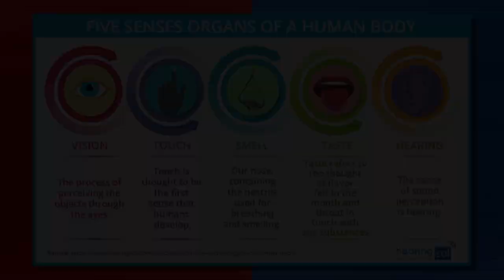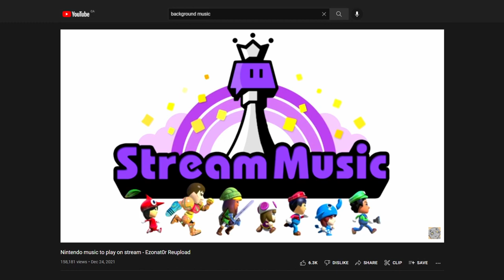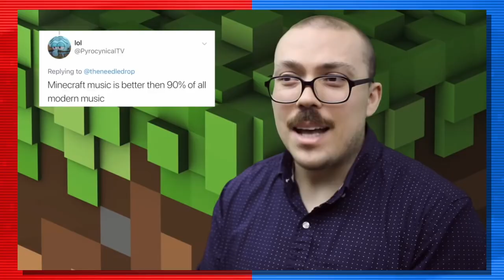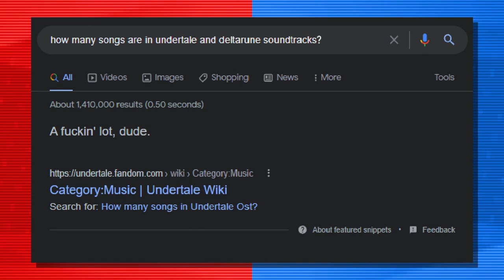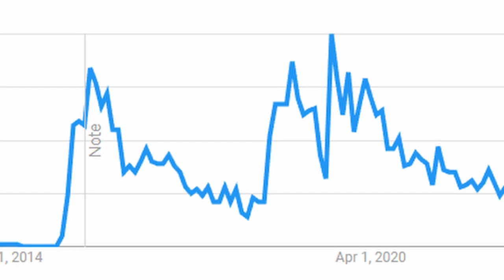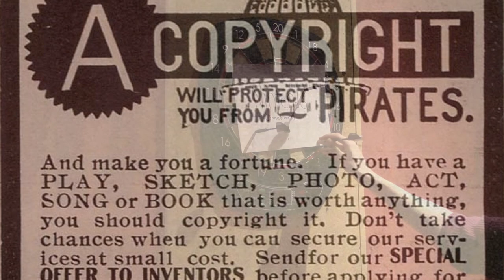The Importance Of Music In Video Games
Video that took way too much procrastinating to make but about a subject I really care about! If for some ungodly reason you recognize this title it's because I tried making a video about this in 2020. That video shall never see the light of day again and will say unlisted until the day I die.

Animal Crossing City Folk - 4PM
Animal Crossing New Leaf - 12AM
Animal Crossing New Horizons - Title Theme
Polygon Piano - Title Theme (From Animal Crossing)
Super Mario World - Donut Plains
Super Mario 64 - File Select
Donkey Kong Country - Aquatic Ambience
Super Mario 64 - Dire, Dire Docks
Super Mario 64 - Haunted House
C418 - Wet Hands
C418 - Danny
C418 - Dry Hands
C418 - Intro
Earthbound - Sunrise & Onett Theme
Toby Fox - Dogsong
Toby Fox - Dating Start!